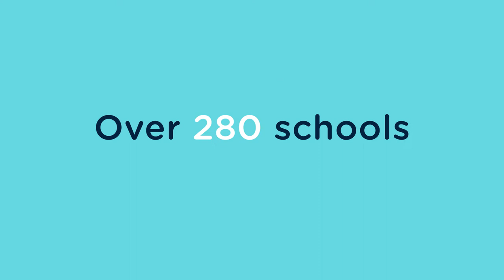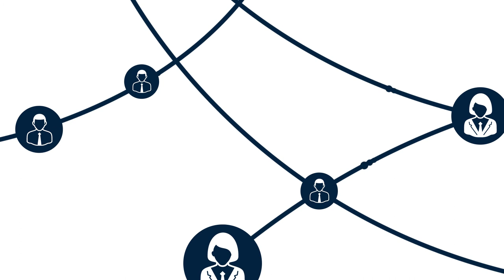HMC Leading Independent Schools - What does the HMC logo tell you about a school?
HMC Leading Independent Schools